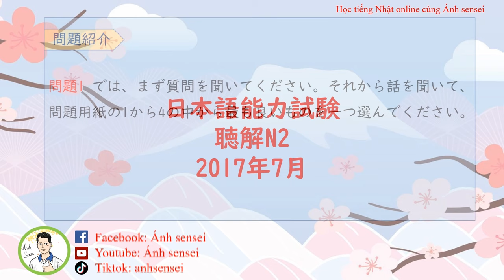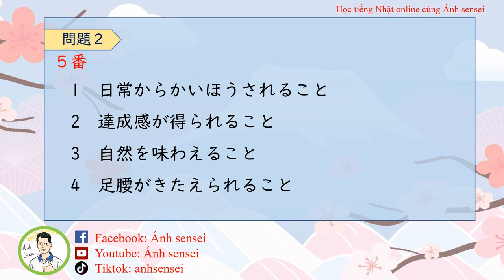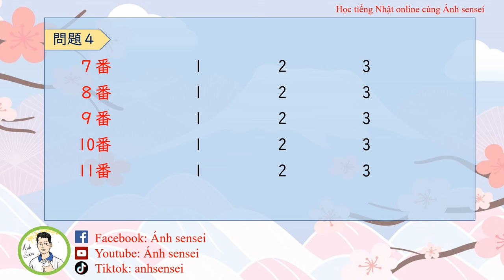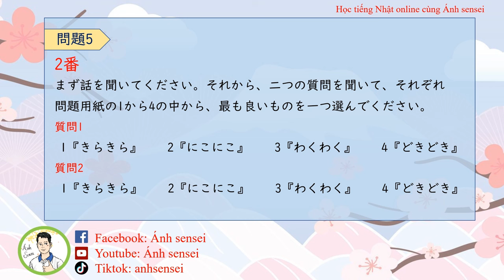Luyện thi JLPT N2 7/2024 - Đề Nghe hiểu 2